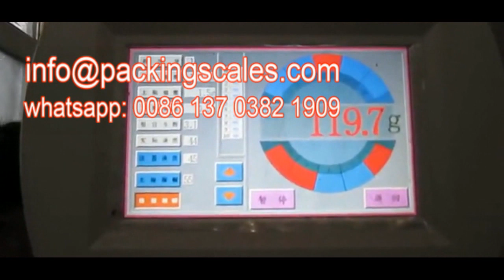Multi-Function Packaging Machines